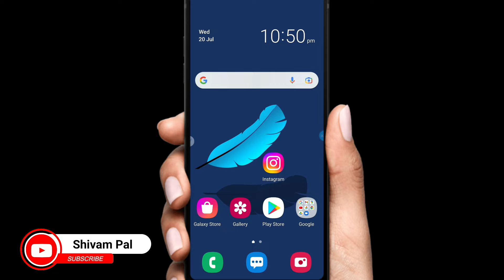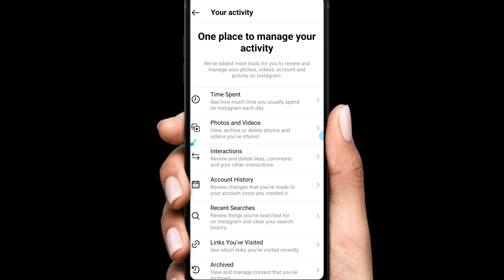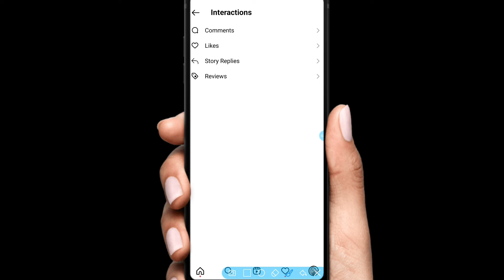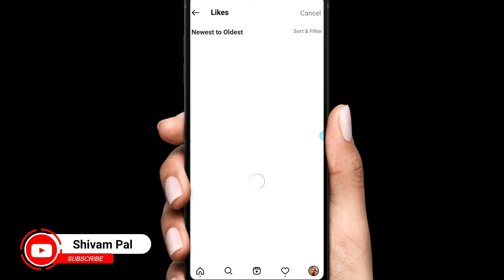Instagram ki like photo, video kaise dekhe || how to see Instagram likes photo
instagram ki like photo kaise dekhe
instagram likes photo kaise dekhe
instagram ki like video kaise dekhe
how to see likes photo video in instagram